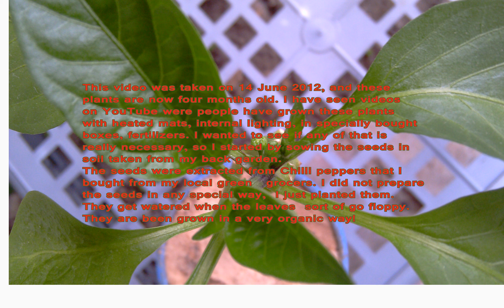Growing Chilli Peppers UK (1:38 min)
We know that Chilli Peppers are grown in the hotter countries. Growing Chilli Peppers in colder countries like in England is possible too.